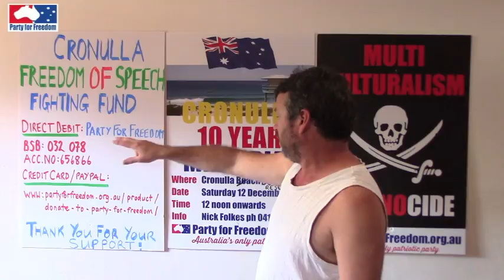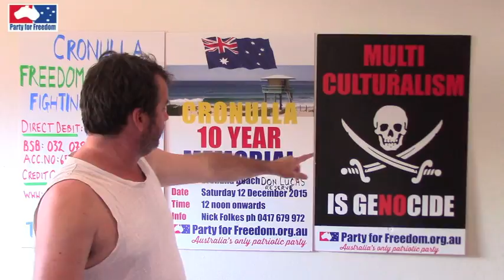Cronulla Update: The legal battle begins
CRONULLA: FREEDOM OF SPEECH FIGHTING FUND

The NSW Police Commissioner and Sutherland Shire Council have both started legal proceedings against Party for Freedom over its planned memorial service in Cronulla to mark the ten year anniversary of the Cronulla Riots. A costly legal battle lies ahead and we need your financial contribution to help fund the battle to defend freedom of speech.

Direct debit:

Account: Party for Freedom Inc.
BSB number: 032 078
Account number: 656866
Bank: Westpac Bank